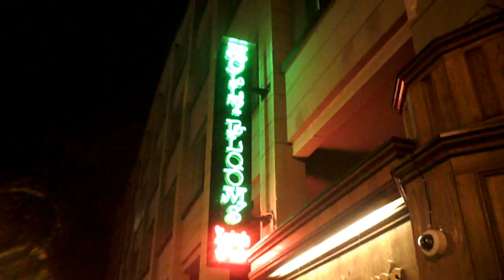Molly Bloom's Bashing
Had a great beginning at Molly Blooms but they escorted the sober guy out. Anyway...Happy Birthday Andy, Cheers.